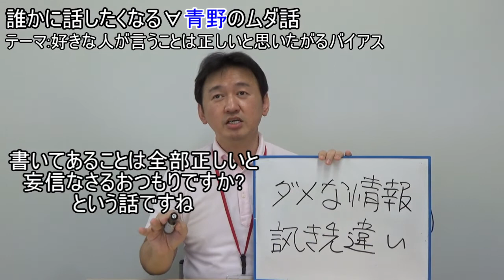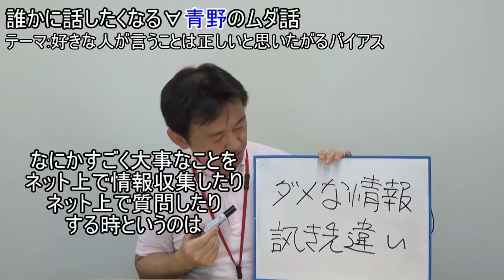【朝礼のネタ】好きな人が言うことは正しいと思いたがるバイアス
無名な専門知識人の言うことより、有名人の門外漢の言うことを信じる人って、結構いますよね。
詐欺トークに「大学教授の研究結果に出てるとか言えば信じる人が多い」ってテクニックもあるくらいですから、
そういう人は詐欺や勧誘に引っかかるリスクが高いんだろうなと心配になります。

毎週水曜午前１１時半にユーチューブ動画をアップロードします。